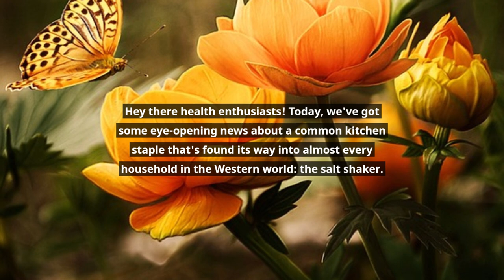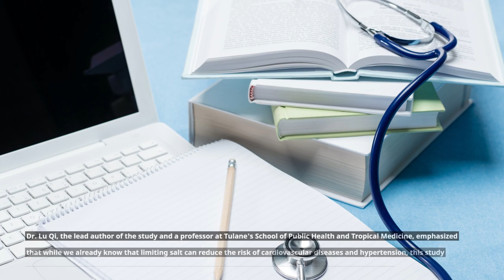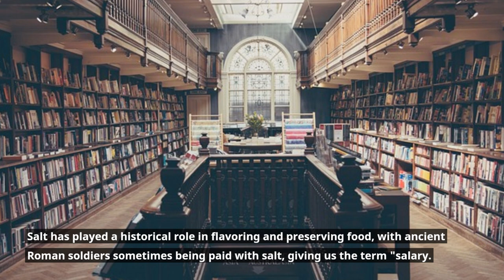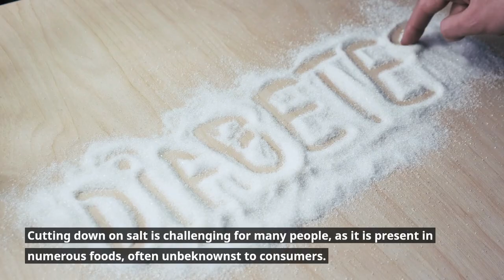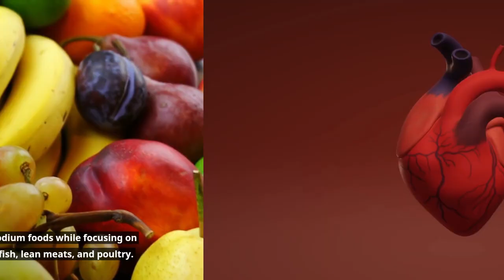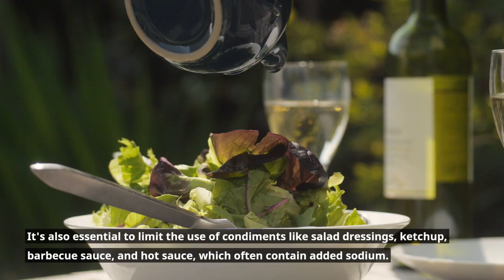Shocking Revelation: Your Salt Shaker Could Be Secretly Fueling Type 2 Diabetes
In our latest video, we uncover a groundbreaking study that exposes the hidden risks lurking in one of our kitchen staples: salt. You won't believe what researchers at Tulane University have discovered about salt's connection to Type 2 diabetes!

Watch now to learn about the shocking findings, the link between salt consumption and diabetes, and how it might be affecting your health without you even knowing it.

But that's not all! We'll also explore the historical significance of salt, how it crept into our diets, and the alarming statistics about salt consumption in the United States.

If you're looking for ways to safeguard your health and reduce your salt intake, we've got you covered! We'll share expert advice from registered dietitian Alison Brown on the Dietary Approaches to Stop Hypertension (DASH) guidelines and how they can help you make healthier food choices.

Discover smart alternatives to salt, including herbs, spices, and other flavorful seasonings, and find out which high-sodium foods to be cautious of. We'll also explore the benefits of preparing more homemade meals to have better control over your sodium intake.

Don't miss out on this eye-opening video that could change the way you view that salt shaker on your table. Your health might be at stake, and we've got the answers you need to make a positive impact!